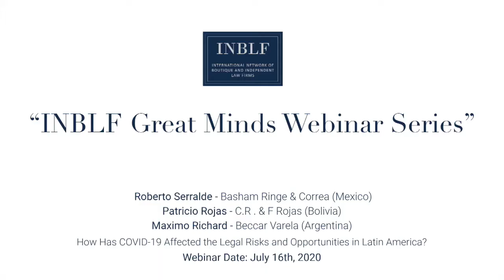How Has COVID-19 Affected the Legal Risks and Opportunities in Latin America?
Speaker: Roberto Serralde for Basham Ringe & Correa (Mexico), Patricio Rojas for C.R . & F Rojas (Bolivia), Maximo Richard for Beccar Varela (Argentina)

Webinar Date: July 16th, 2020

TOPIC INFORMATION:
The speakers will provide an update on key legal risks and opportunities in their countries including, as appropriate the impact of COVID-19, the international trade environment, foreign investment and other important considerations for companies doing business in Latin America.